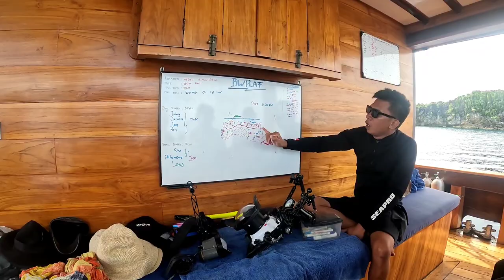AMAZING Raja Ampat Dive Liveaboard Trip!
Fewer places are as beautiful as Raja Ampat, translated to the Four Kings. The diving there has few equals. I spent a week diving on the Tiger Blue liveaboard safari visiting the central and south of Raja Ampat. The beauty of Raja Ampat underwater is equally matched by it's beauty above water!

Read my detailed blog post for all the details on planning your own raja trip!